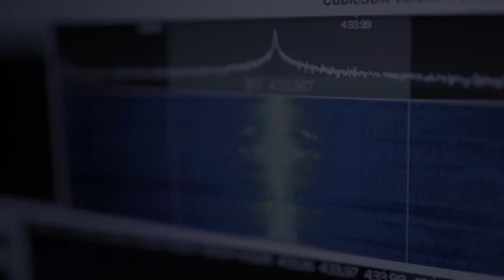Expedition Bigfoot | S4 E6 | Creepy Crying Baby Wailing Goat Sound From A Bigfoot [HD] [2023]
After Ronny and Mireya heres a howl on one of the audio surveillance devices that are places around the search area. They go to investigate and here what sounds like a crying baby or a wailing goat!

Snippet from Season 4, Episode 6 "Tracking Terror"